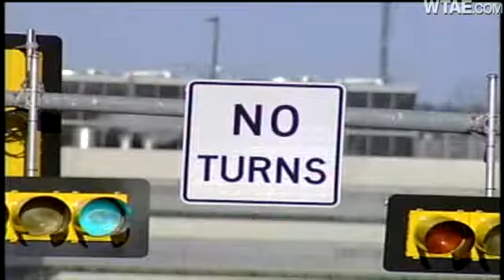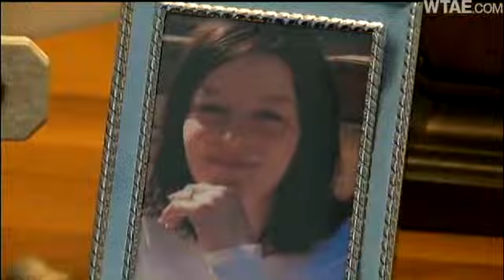Woman Accused Of Causing Fatal Bridge Crash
A woman is now accused of causing a crash with a tow truck at the foot of the West End Bridge that killed a passenger in her car on the morning of Black Friday in November 2010.